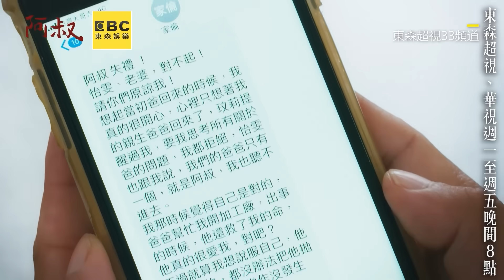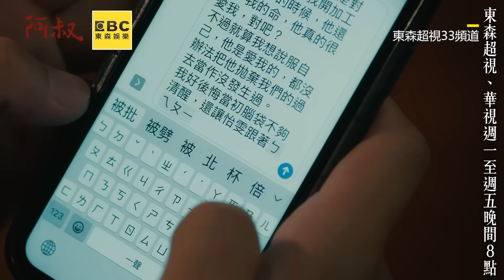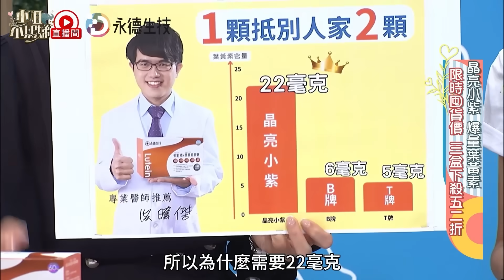王識賢發現姪子留下1封簡訊就失蹤！瞬間緊張腹痛舊疾復發？！【阿叔】EP51 精彩片段 週一至週五晚間8點 東森超視33頻道 丨王識賢 韓瑜 張睿家 林玟誼 柏妍樺 王彩樺 民雄 黃西田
🔥【2023年必看療癒喜劇】🔥
平凡寫實的小人物故事，真摯的情感讓人又哭又笑，貼近生活的感動？
「東西壞了可以修，情感壞了也可以彌補，但...還能夠回到什麼事都沒發生的樣子嗎」

《阿叔》最新播映資訊
 📍10/11起 每週一至週五
📺 東森超視33頻道 華視 晚間8點
💻LINE TV 每週一至週五｜晚間十點上架
💻𝗡𝗘𝗧𝗙𝗟𝗜𝗫 每週五｜更新五集

出品方丨東森超視 、 華視
製作單位丨映畫製作
總製作人｜郭建宏
製作人丨陳俊安 蔡見賢
導演丨郭春暉
編劇統籌｜張文樑
主演丨王識賢、韓瑜、張睿家、林玟誼、柏妍樺、伊正、王彩樺、黃西田、民雄、謝其文、巴鈺、黃新皓、張再興、安乙蕎、廖錦德、許瓊月、李之勤

台灣南部嘉義朴子，有一位名叫王文欽（王識賢飾演）的家具修復師。他是這裡唯一的家具修復專家，人們都稱他為「國寶文欽師」。
文欽傳承老一輩的工匠精神，做事認真本分，情感空白一生未娶的他，僅憑雙手獨自將姪子姪女養育成人。
他不僅修復破損的家具，更看見歷史的痕跡和故事。而他深切的希望修復自己的老家，找回失落的家具，延續家族的回憶。
初戀情人紀明珠（韓瑜飾演）回到朴子，揭開了文欽不為人知的過去與隱藏的祕密。在溫暖喜趣的南部風光中，兩人重新找尋新的情感模式，更修復了心中那些被時間模糊的回憶和情感。他用著他的技藝和愛心，修復人們與自己心中的缺憾，並帶來了希望與溫暖。